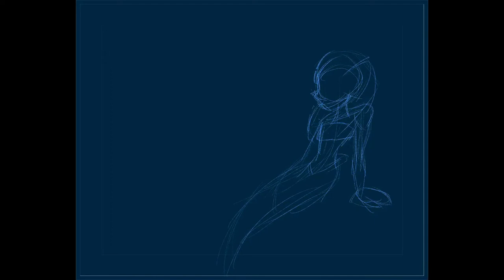Seaside Moonlight - Process Video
Procreate timelapse for a digital remake of an old drawing from 2015.

Artstation -
Prints, Stickers, and Originals on Etsy